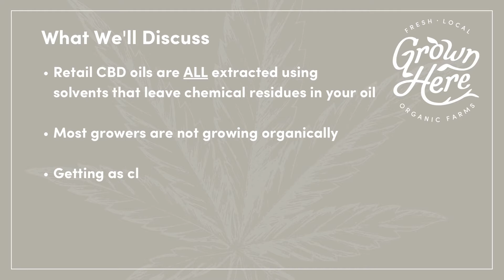DIY CBD Oil - Why DIY?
Why Do it Yourself?
Certified Organic DIY CBD Oil from Grown Here Farms

With commercial producers using chemical extraction process that leave solvent residues like butane and ethanol, and non-organically grown hemp, it's impossible to know what's really in your CBD oil. With our organic CBD hemp and simple DIY process, not only will you save money, but you will know exactly what's going in (or on) your body.

Start: 00:00
Overview: 00:10
Commercial CBD extraction: 00:30
Commercial Growing Practices: 01:00
Ancestral Source: 01:15
Our commitment - Transparent and Organic: 01:40
Purity of our oil: 02:15
Potency and Dosage: 02:55
Tutorials and Events: 03:15